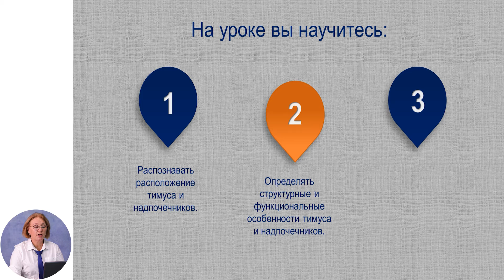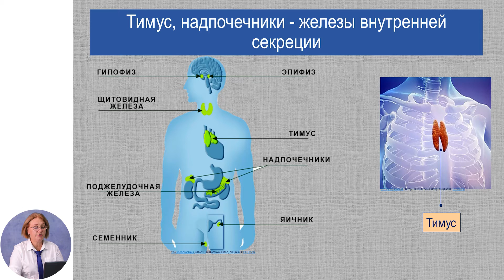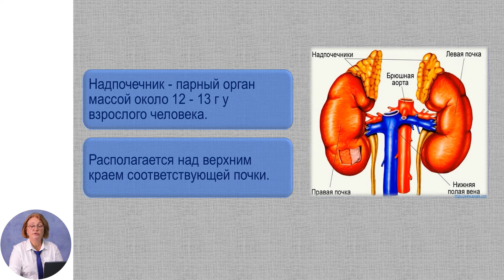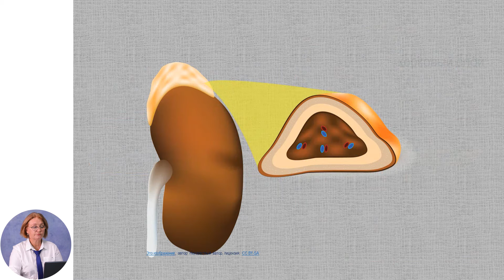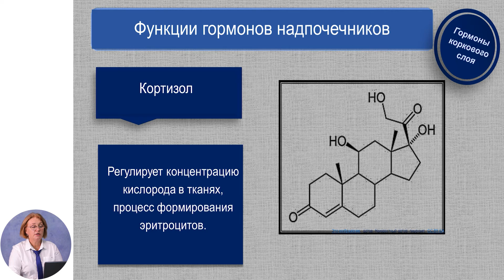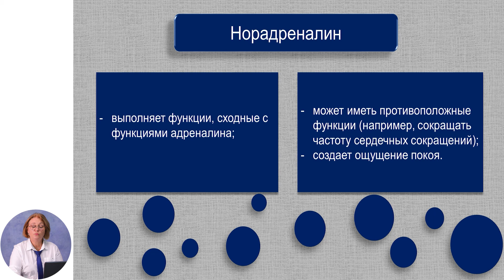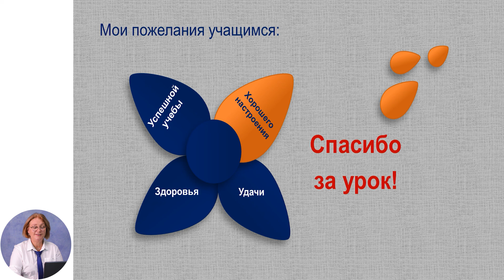Биология, 11-й класс, Строение и функции эндокринных желез: тимус, надпочечники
Тема: Строение и функции эндокринных желез: тимус, надпочечники
Учитель: Баранчук Людмила
Автор: Баранчук Людмила

 22 мая 2020 года Министерство образования, культуры и исследований Республики Молдова и Примэрия муниципия Кишинэу подписали Меморандум о совместной деятельности, касающейся расширения и улучшения качества обучения дистанционно, который облегчит доступ к образовательному процессу в соответствии  со статьей 128 ч.(6) Кодекса об образовании №152/2014.